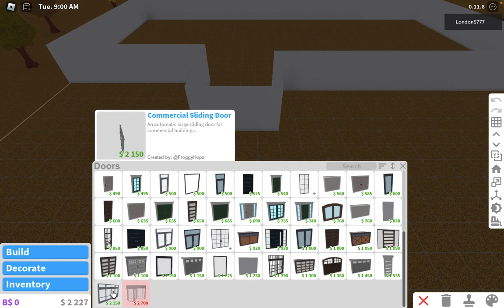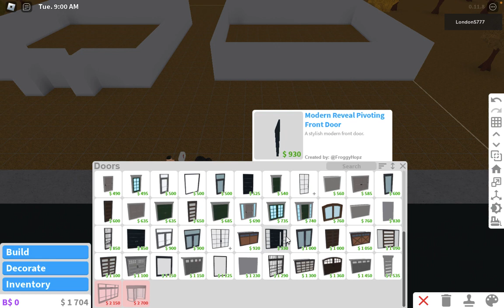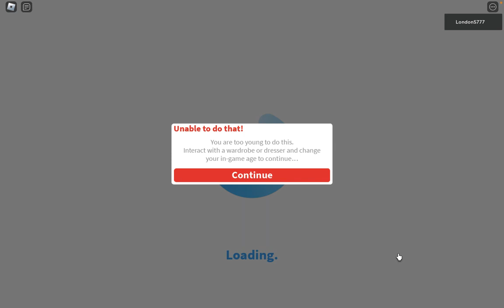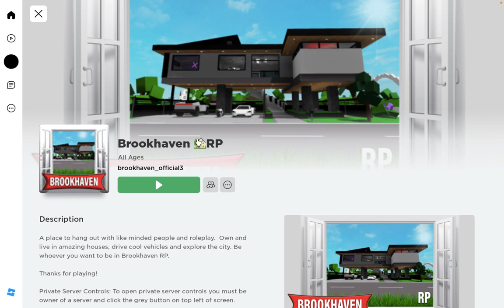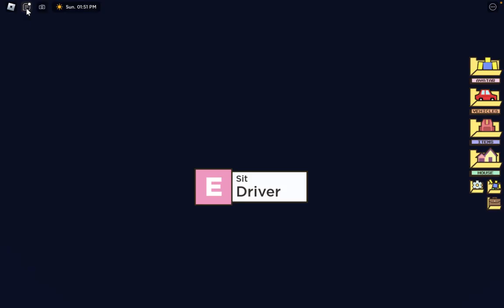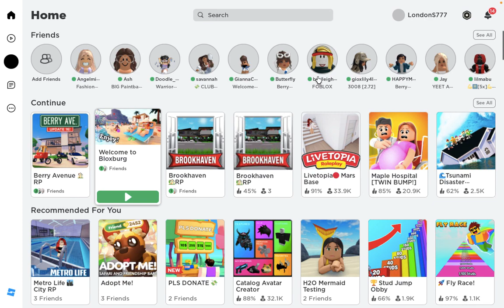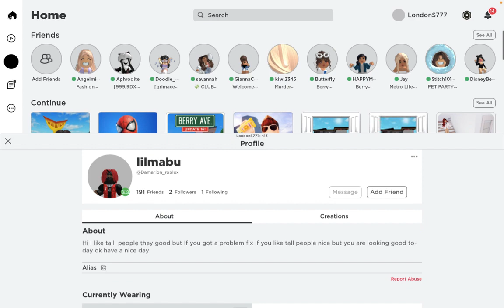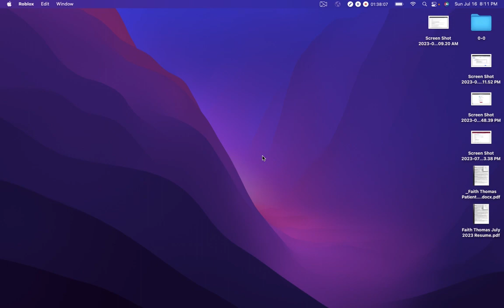playing Bloxburg and doing my house today